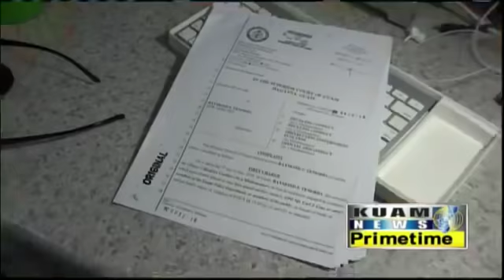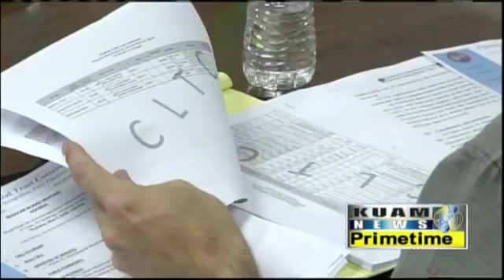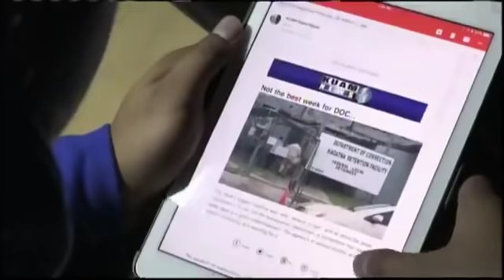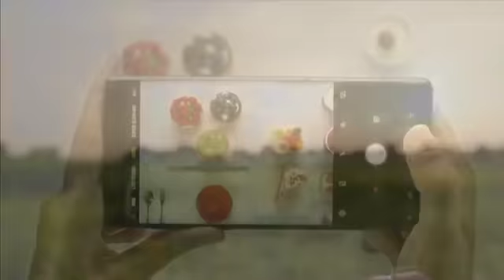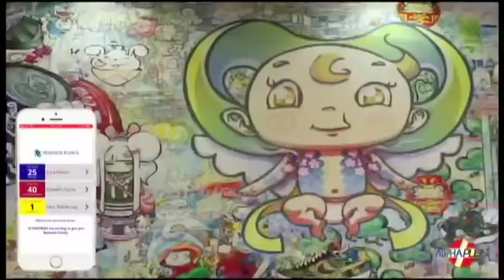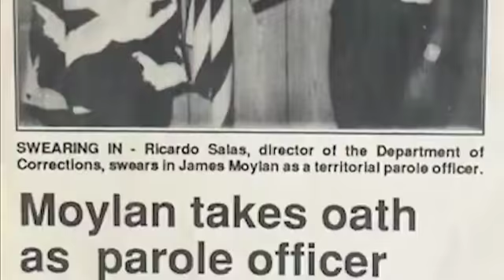KUAM News LIVE: October 3, 2018